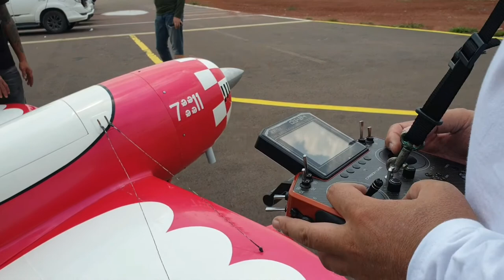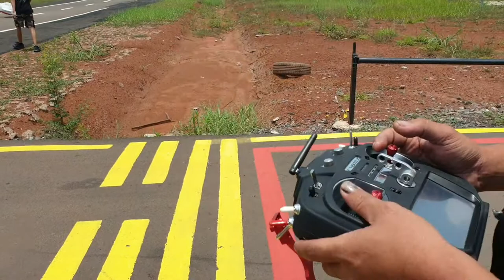BCAC GEE BEE R3 RACER